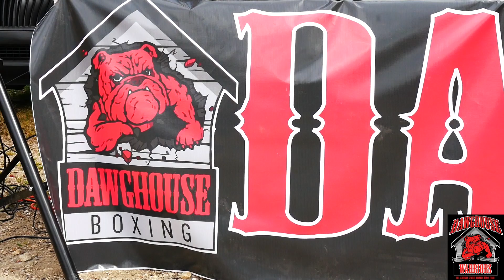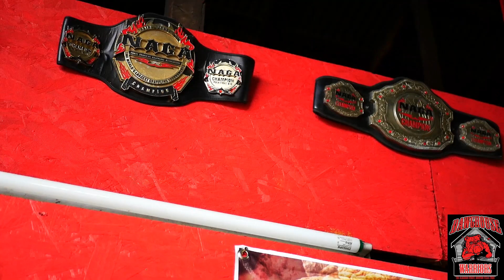"DAWGHOUSE Outreach" recap Video 3/5/2022 in Houston Texas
Show organized By Brother LJ Barerra
Video shot & edited by xane Up @ Divine Visuals
Facebook.com/zaneup